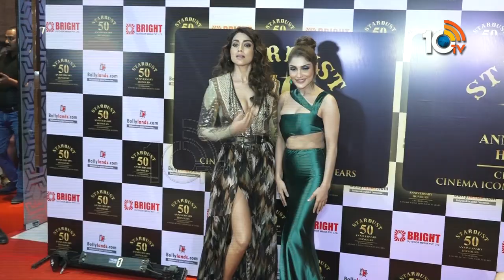Shriya Saran At The Stardust 50th Anniversary Honours And Celebration | 10TV LIVE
10tv News Channel Owned by Spoorthi Communications Private Limited. 10Tv is one of the leading News channels which the delivers National and International And Regional News Streaming 24/7.10Tv has its wings spread all over the world to deliver the trustful news.Channel Dedicated to GeneralNews, LiveReports, Breaking News, Sports News, Weather News, Entertainments, BusinessUpdates, Big Debates,Exclusive Interviews etc.